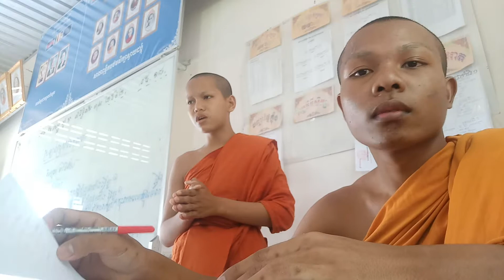វត្តស្វាយដង្គុំខេត្តបាត់បង បារាជិក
Channel: Saksin Official នឹងចែករំលែកបងប្អូននូវមេរៀនចំណេះដឹងផ្សេងៗក្នុងព្រះពុទ្ធសាសនា មានដូចជា មេរៀនអប់រំចិត្ត ព្រះអភិធម្ម រឿងនិទាន ការពោលកំណាព្យ ការអប់រំបែបពុទ្ធសាសនា ការធ្វើធម្មទានរបស់ព្រះសង្ឃវត្តស្វាយដង្គុំ សកម្មភាពសិក្សារបស់ព្រះសង្ឃ ឱវាទរបស់ព្រះសម្មាសម្ពុទ្ធជាមេរៀនអប់រំមុនស្សក្នុងសង្គមឱ្យទទួលបានចំណេះដឹង សម្រាប់អប់រំផ្លូវចិត្តឱ្យមានសេចក្ដីសេចក្នុងជីវិត  ហើយខ្ញព្រះករុណាសង្ឃឹមថាអ្នកគ្រប់គ្នានឹងចំណេះដឹង និងជាប្រយោជន៍ដើម្បីជំនួយក្នុងជីវិតប្រចាំថ្ងៃ ដូច្នេះសូមបងប្អូនមេត្តាជួយគាំទ្ររាល់វីដេអូដែលបានផុសចែករំលែក ស៊ែរ ឡាច់ និង ខមិន ហើយខ្ញុំព្រះករុណាសូមធ្វើនូវការខន្តីអភ័យទោសរាលកំហុសខុសឆ្គងដែលកើតឡើងដោយអចេតនាក្នុងការចែករំលែក